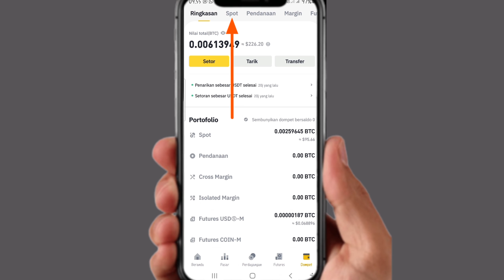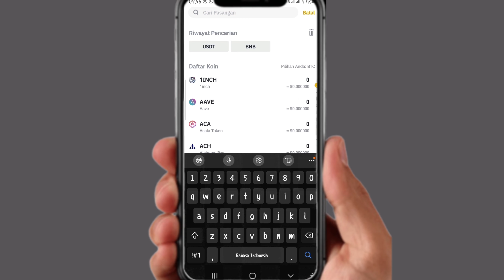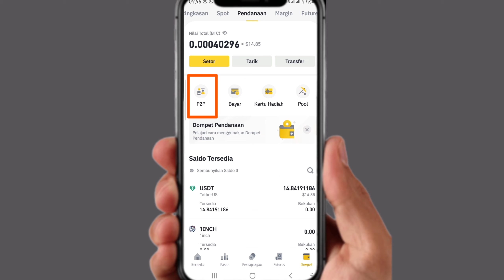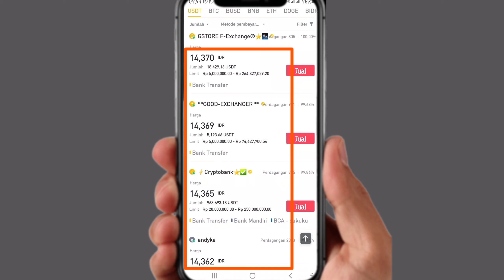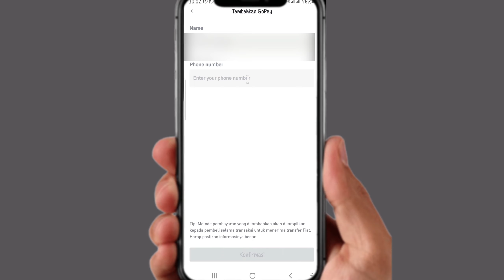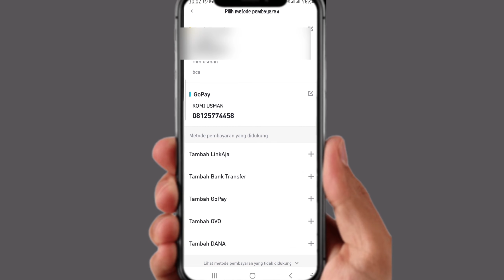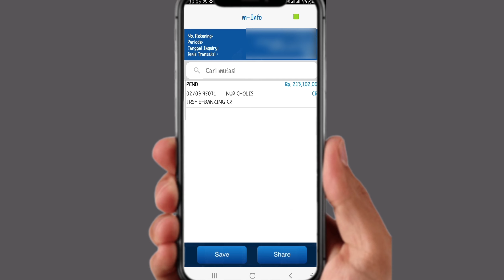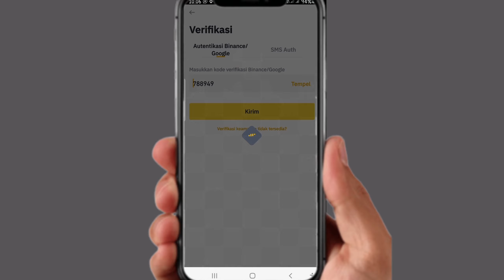CARA WITHDRAW DI BINANCE - PROSES CEPAT TANPA BIAYA ADMIN